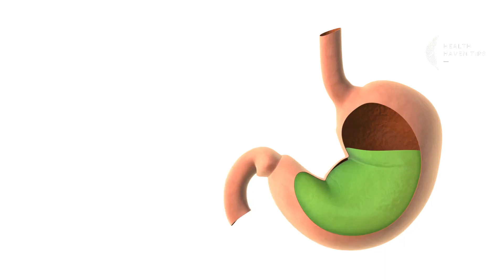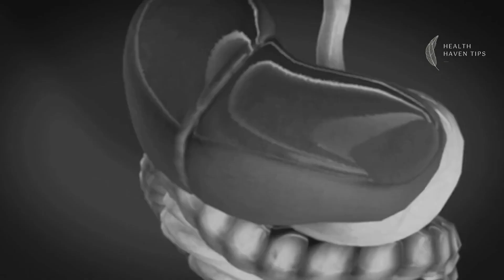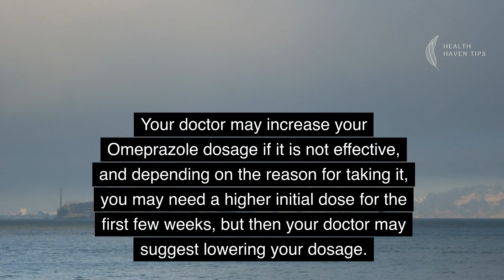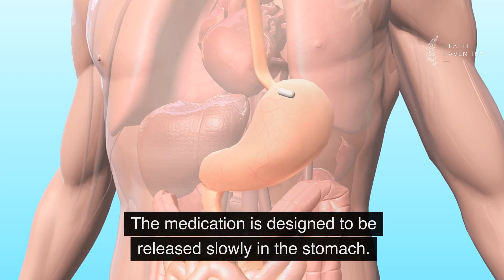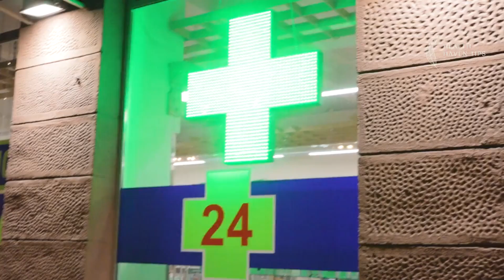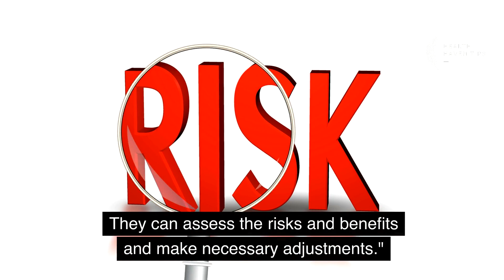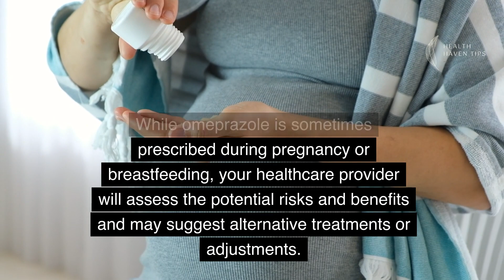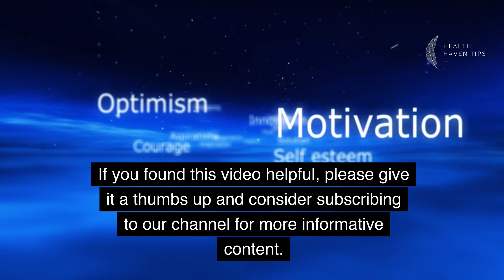Your Complete Omeprazole Handbook: Pharmacist Advice on Uses, Doses, Side effects and more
In this informative video, we dive deep into the world of Omeprazole, a medication with various applications and essential considerations. By the end of this video, you'll have a comprehensive understanding of Omeprazole, its uses, dosages, administration, potential side effects, and answers to common questions.

Timestamps

- 0:00 Introduction: What is Omeprazole?
- 1:45 Who Can Take Omeprazole?
- 3:00 Dosages and Administration
- 4:15 Managing Missed Doses and Discontinuation
- 5:30 Potential Side Effects
- 6:45 Common Questions About Omeprazole
- 8:00 Conclusion and Key Takeaways

Section Details:

Understanding Omeprazole (0:00 - 1:45): Learn about what Omeprazole is and how it works. Explore its applications in treating conditions like GERD, peptic ulcers, and Zollinger-Ellison syndrome.

Who Can Take Omeprazole (1:45 - 3:00): Discover who can safely use Omeprazole and what precautions to consider, including allergies and underlying medical conditions.

Dosages and Administration (3:00 - 4:15): Find out about the common dosages of Omeprazole and the recommended methods of administration, including tips for those who have trouble swallowing pills.

Managing Missed Doses and Discontinuation (4:15 - 5:30): Learn how to handle missed doses of Omeprazole and the importance of consulting your healthcare provider when discontinuing the medication.

Potential Side Effects (5:30 - 6:45): Explore potential side effects of Omeprazole, both common and serious, and understand when to seek medical attention.

Common Questions About Omeprazole (6:45 - 8:00): Get answers to common questions, such as whether you can take Omeprazole with alcohol, its safety during pregnancy and breastfeeding, potential drug interactions, and more.

By the end of this video, you'll have a comprehensive understanding of Omeprazole and how to use it effectively to manage various gastrointestinal conditions. Always remember to consult your healthcare provider for personalized advice and treatment plans tailored to your needs.

TRANSPARENCY:
As a licensed pharmacist, I'm excited to share educational health tips and wellness insights. Remember, I'm not your doctor, so it's wise to consult experts before making any health changes. Our content emphasizes hard work and consistency as pathways to success. Stay informed, stay healthy, and stay engaged! Health Haven Tips accepts no responsibility for individual interpretation of data, although it is always accurate to the best of my knowledge at the time of the video being published. This is an EDUCATIONAL video.

LEGAL INFORMATION:
Content provided via YouTube is for general information purposes ONLY. Information videos are not produced to provide individualised medical advice. Medical education videos on Health Haven Tips are not a substitute for professional professional medical advice, diagnosis or treatment. NEVER ignore professional medical advice because of something you have heard here. ALWAYS consult your doctor regarding any concerns about your condition or treatment.